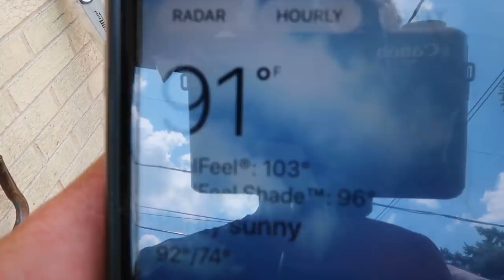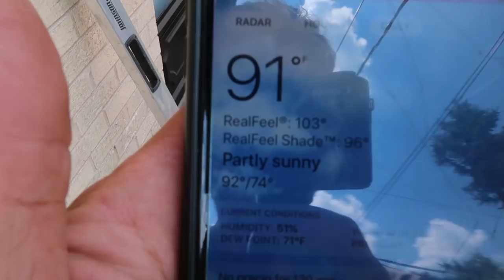*XERISCAPE FOUNTAIN* Project YOU Don't Wanna Miss!!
The customer wanted a xeriscape style water feature so we installed a super cool custom fountain project that didn't disappoint!  It just goes to show what you can do with an unused portion of your landscape.